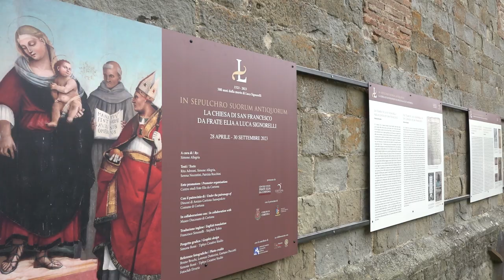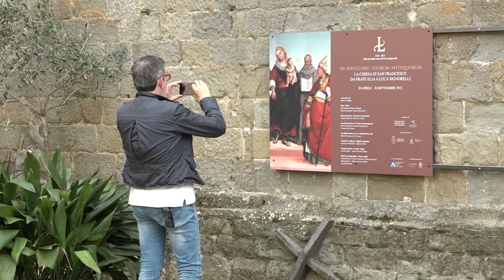A Cortona la mostra "La chiesa di San Francesco da frate Elia a Signorelli"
A 500 anni dalla morte Cortona celebra Luca Signorelli.
Tra le iniziativa nella città natale del pittore  anche la mostra documentaria "In sepulchro suorum antiquorum. La chiesa di San Francesco da frate Elia a Luca Signorelli", promossa dal Centro studi frate Elia da Cortona, in collaborazione col Museo diocesano di Cortona.
Proprio in questa chiesta Luca Signorelli, come da sua volontà, fu sepolto, nel sepolcro dei suoi antenati.